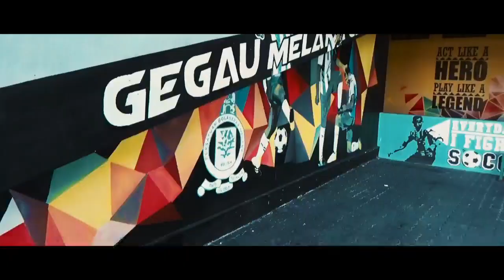Welcome to Hang Jebat Justin Baas